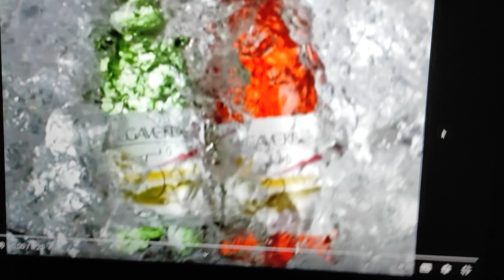Anuncio Vegaverde. 1996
Dos variedades de vino, blanco y clarete a elegir, para cambiar la cerveza por un vino bueno y suave, sobre todo romántico.